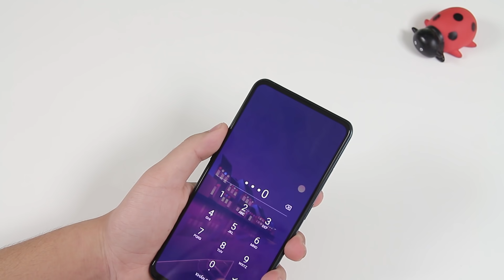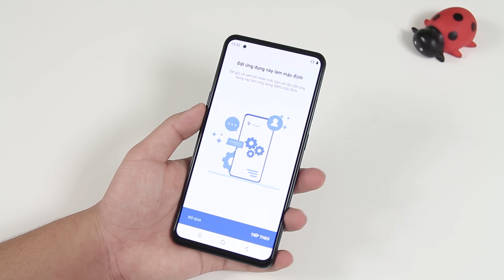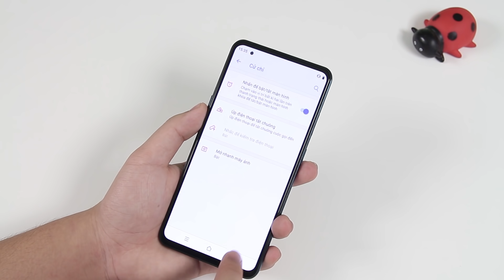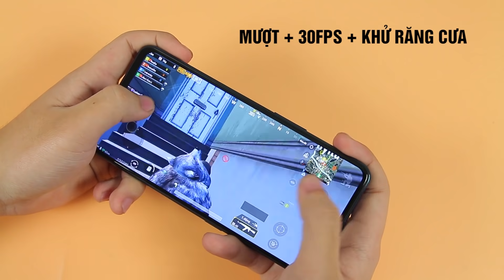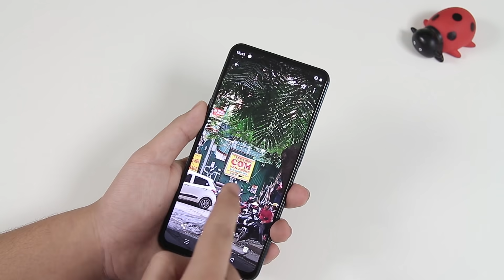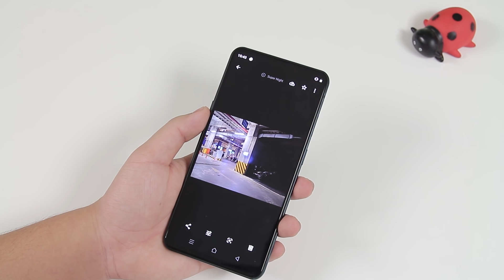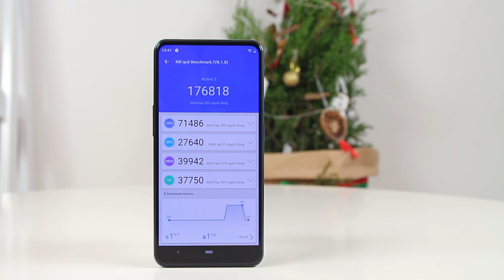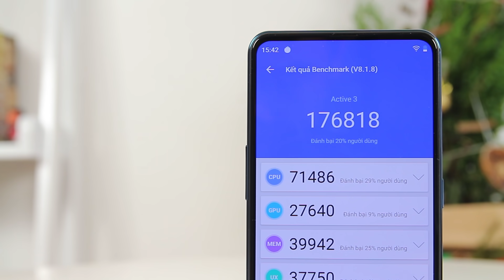Đánh giá chi tiết Vsmart Active 3 sau vài ngày sử dụng : Ưu và nhược điểm rõ ràng